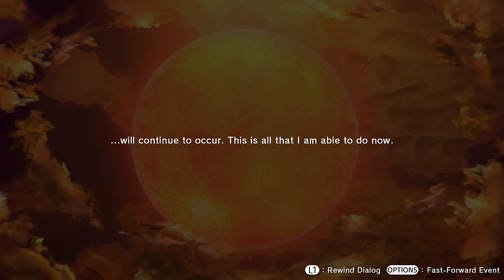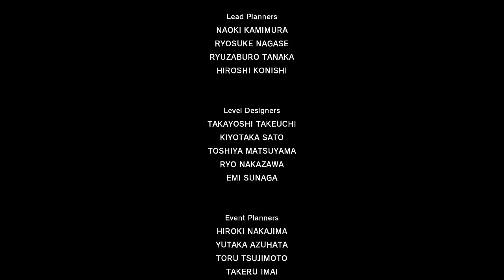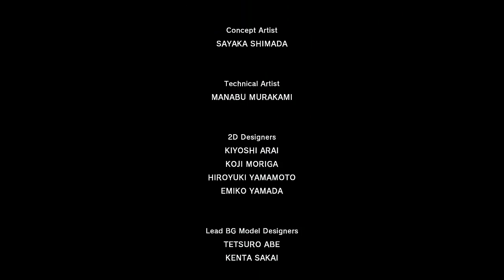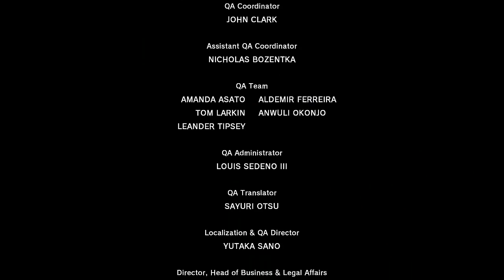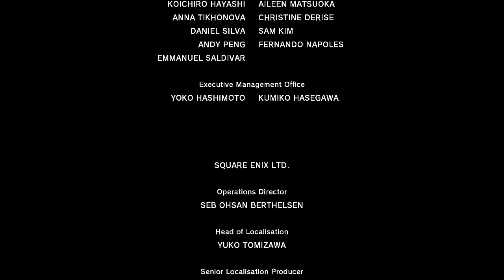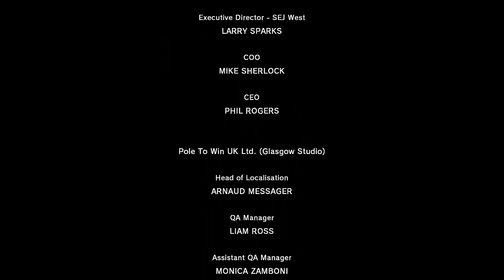Lost Sphear Walkthrough Part 24 (PS4, Switch, PC) English - Final Boss + Ending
Lost Sphear Walkthrough (PS4, Switch, PC) Post-Game No Commentary
As an ominous power threatens the fabric of reality, a young man chosen by destiny must arise to face a phenomenon never seen before. Enter Kanata, as he awakens from a devastating dream leading him to find his home, erased from existence. Awaken the power of Memory to restore the Lost and rebuild the world!